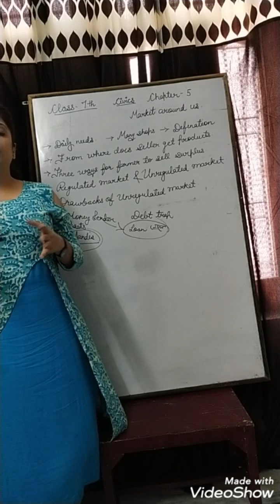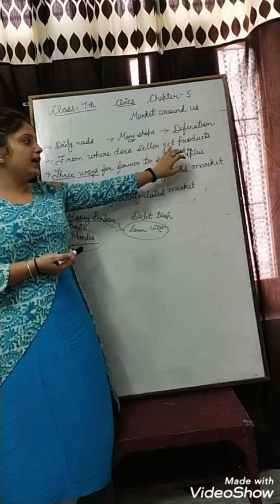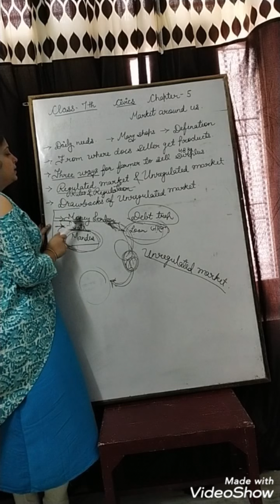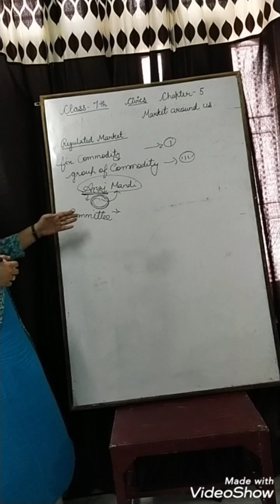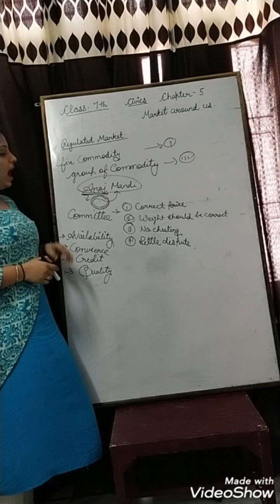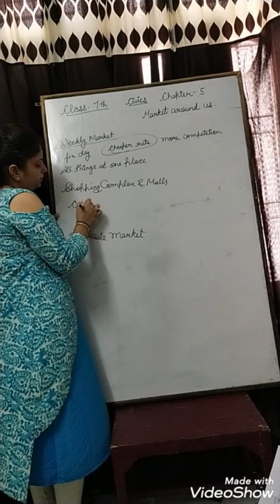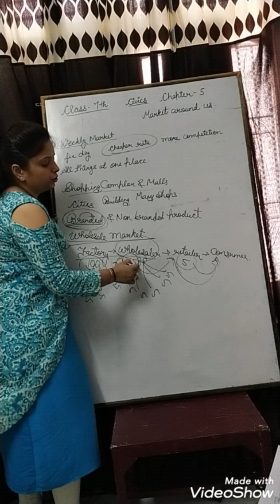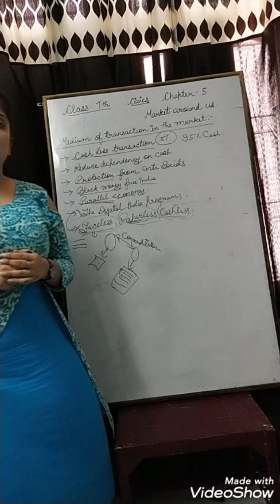Class 7th S.st (civics) Chapter 5 Market Around us.